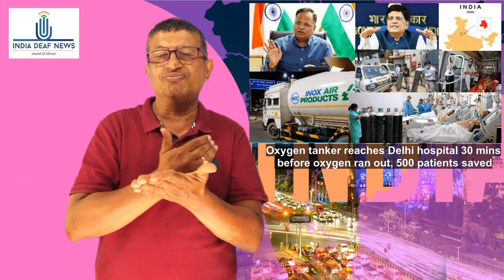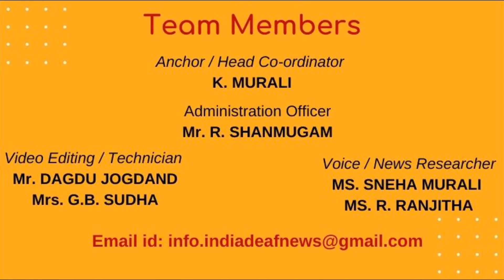India News 22nd April :Oxygen tanker reaches Delhi hospital 30 mins oxygen ran , 500 patients saved